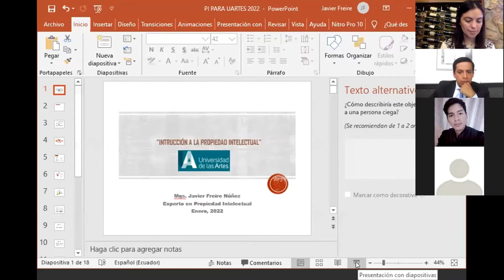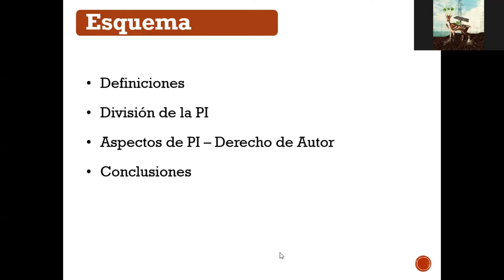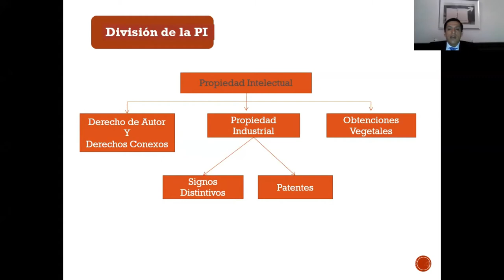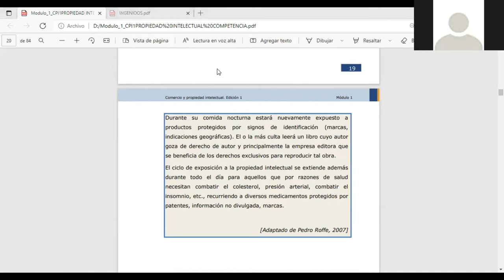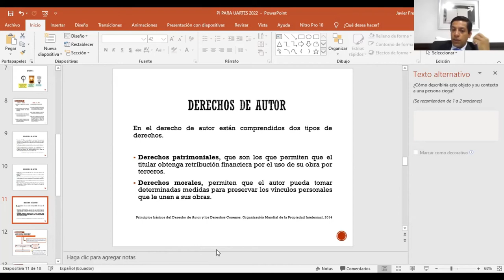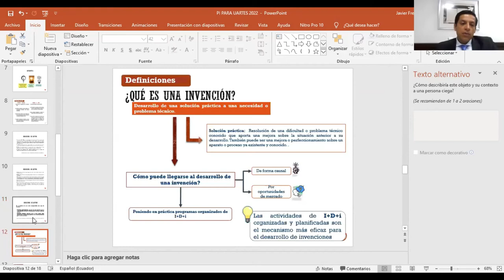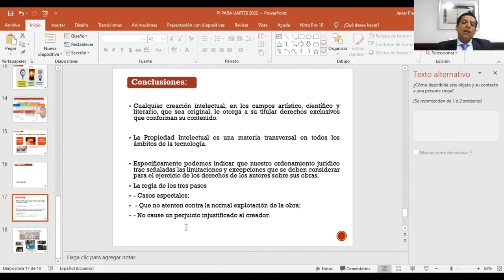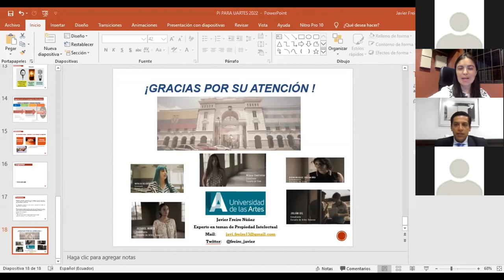Taller Propiedad Intelectual -Dia1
Ciclo de Talleres "Proyectándonos al mundo laboral"

Organiza:
Dirección de Asuntos Estudiantiles y Comunidad Universitaria

•TALLER 1:
Taller de Proyectos: “Elaboración de Proyectos”, dictado por Tania Navarrete, PhD.

•TALLER 2:
Compras Públicas: “Procesos de contratación”, dictado por la Ing. Paola Macías

•TALLER 3:
Administración de plataformas virtuales y Moodle para docentes, dictado por Lisbeth Dávila

•TALLER 4:
Marketing para artistas, dictado por el Mgs. Juan Andrés Espinosa, gerente de Canales de 3M

•TALLER 5:
Propiedad Intelectual: Importancia del Derecho de Propiedad Intelectual en las producciones artísticas,
dictado por el Dr. Javier Freire Núñez

•TALLER 6:
Acceso a la información y Técnicas de archivo, dictado por Abg. Patricia Ayala H.